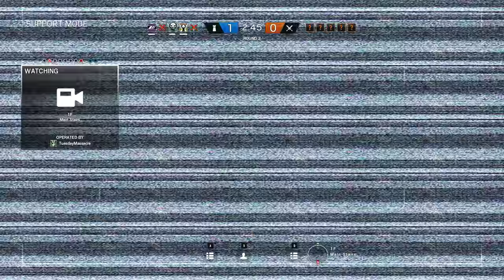Rainbow Six Siege + Part 1176 + Consulate TDM Bomb + Blood Orchid pcgaming crew